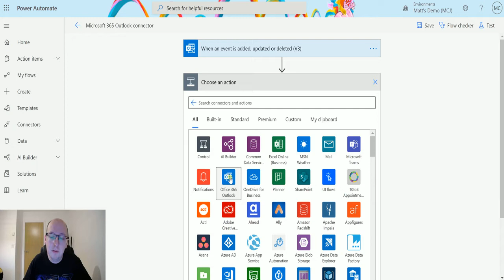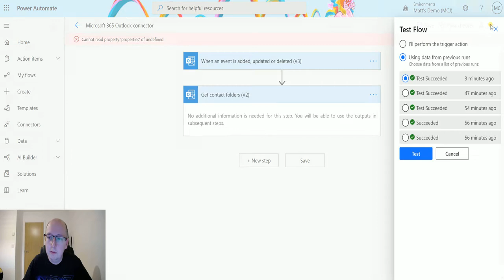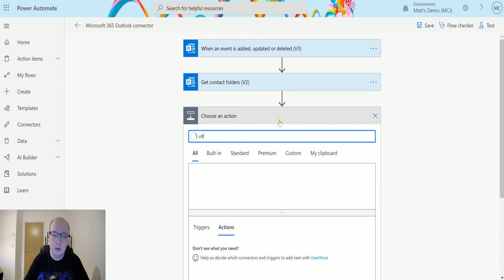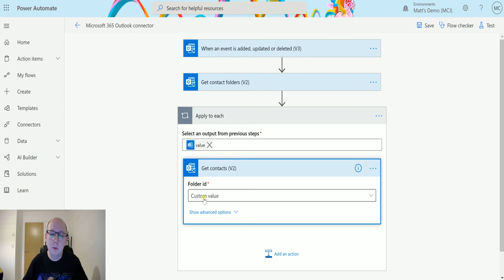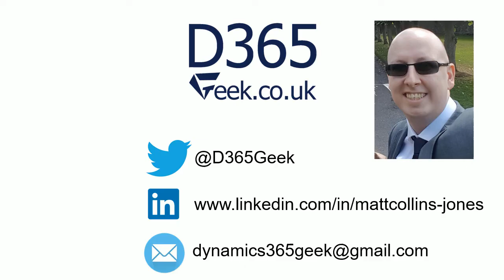Microsoft 365 Outlook Actions: Get Contact Folders V2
In this video, I go through the Microsoft 365 Outlook Action - Get Contact Folders (V2). Power Automate is a powerful automation and integration tool with over 300+ data connectors.